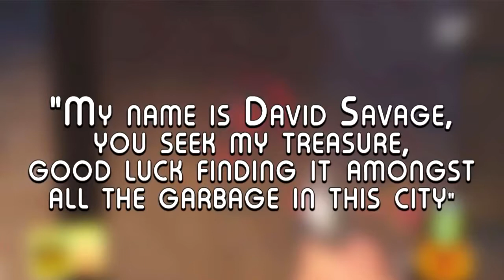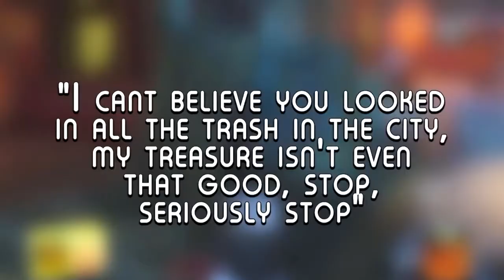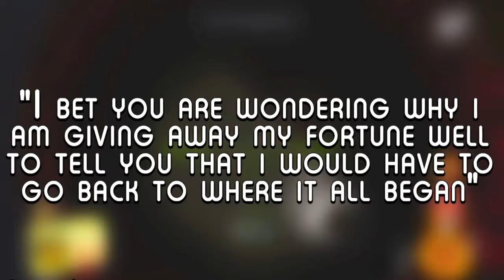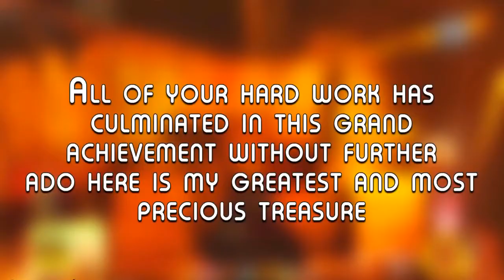TROLLTASTIC EASTER EGG СОКРОВИЩА МИЛЛИАРДЕРА ТРОЛЛЬТАСТИК ШАОЛИНЬСКАЯ РУЛЕТКА